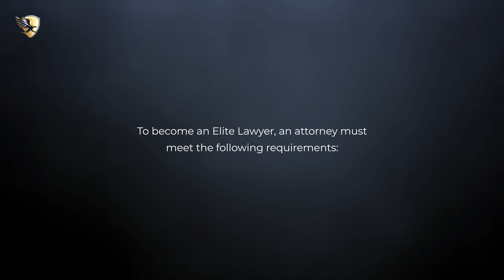William H. Hickman Named an Elite Lawyer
William H. Hickman has been selected as an Elite Lawyer. Only the most outstanding and experienced attorneys receive the Elite Lawyer Award. The Elite Lawyer Award is a prestigious honor that recognizes an attorney's achievements, skills, and experience in their areas of practice. William is a leading Mediation & Dispute Resolution attorney in Oklahoma.